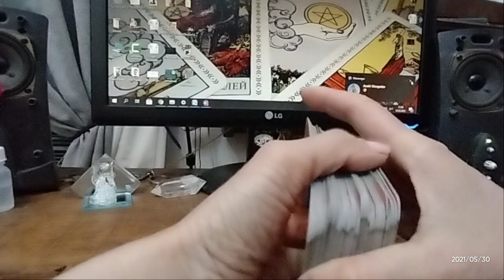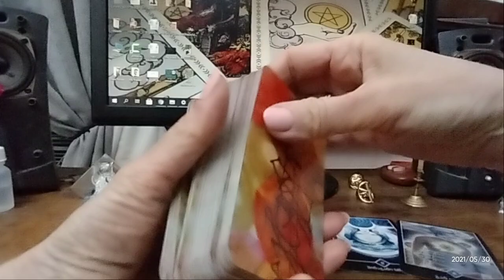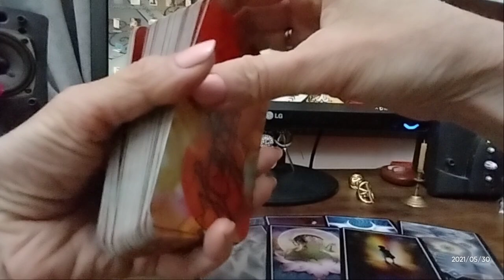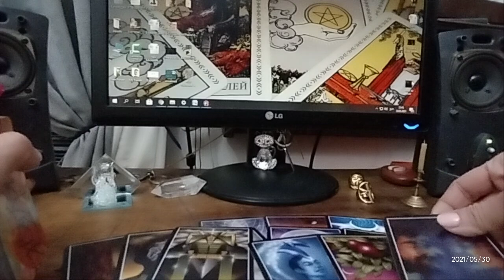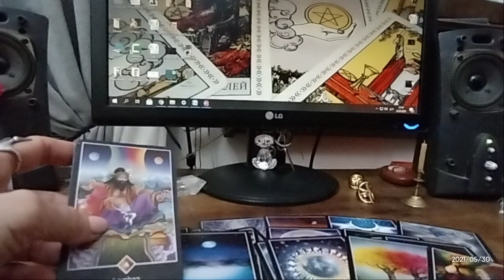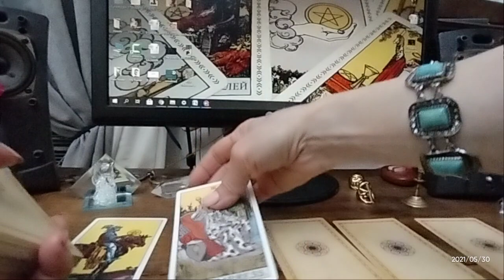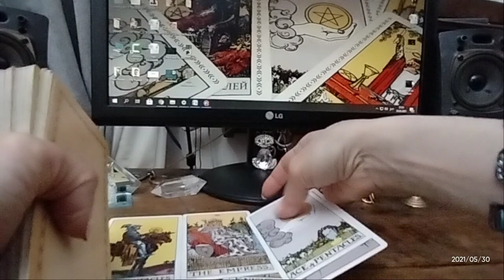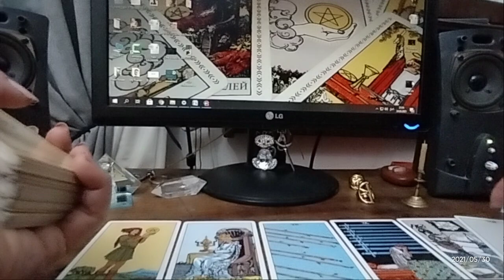ოშო ძენ ტარო - ეს დასასრულია თუ კრიზისი?